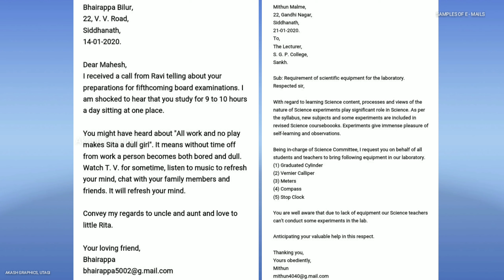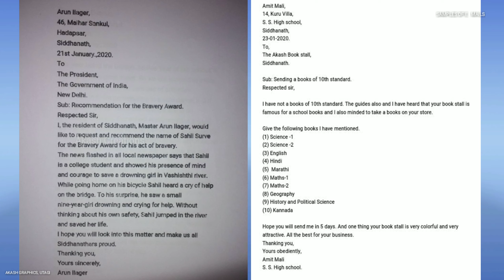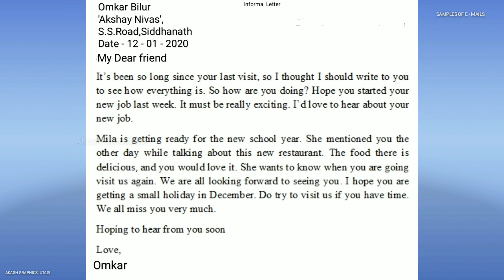Samples of e-mails _X Students_S.S.High School, Siddhanath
Samples of e - mails _X Students _S.S.High School, Siddhanath. In this video all e - mails are made by 10th students. I think this video will helpful to the students.